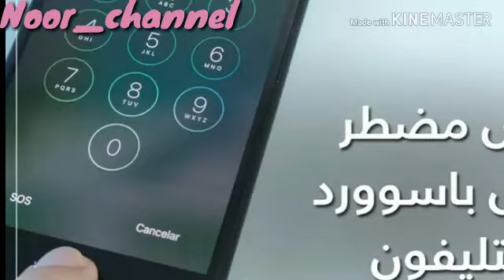10 مميزات يتمتع بيها الرجل الاعزب